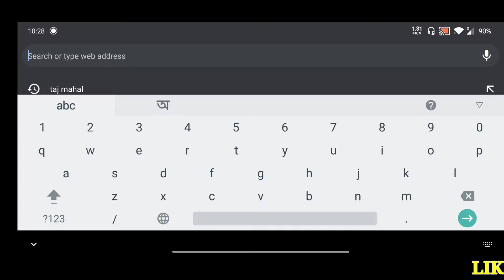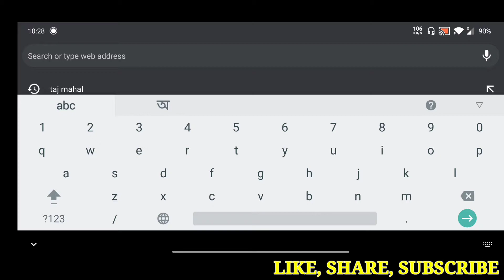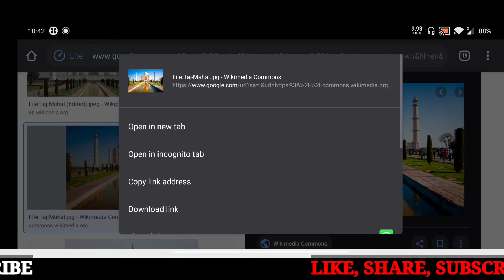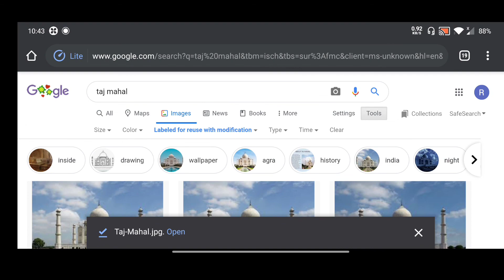How To Download Copyright Free Image From Google| No Copyright Images For Youtube 🔥| Ranit Baidya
UPI ID:-
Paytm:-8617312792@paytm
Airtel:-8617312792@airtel